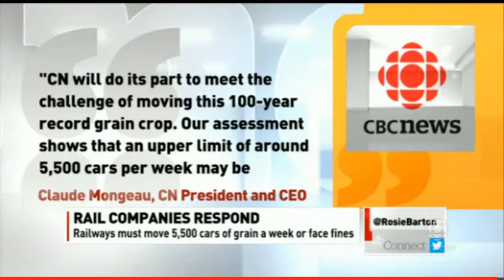NDP Agriculture Critic responds to rail announcement on Power and Politics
March 7 2014 - Official Opposition Agriculture Critic Malcolm Allen appears on CBC's Power and Politics to respond to the Conservative government's announcement on the grain backlog.